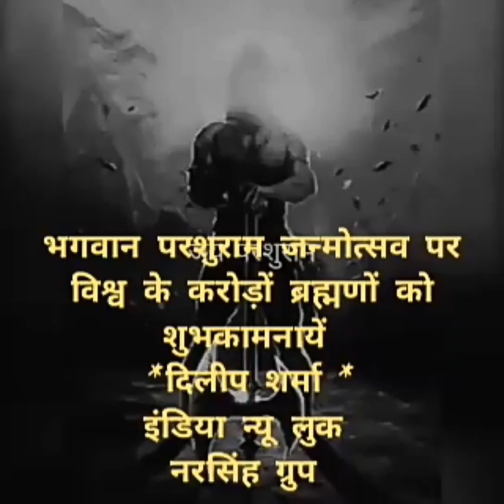विश्व के करोड़ों ब्रह्मणों को भगवान परशुराम जन्मोत्सव पर शुभकामनाएं # भगवान परशुराम जन्मोत्सव